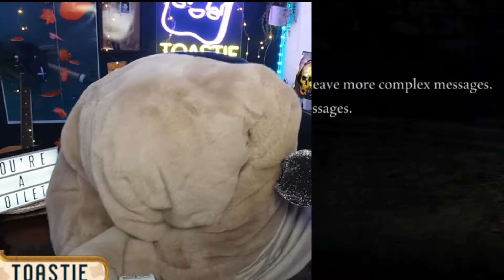FIRST EVER Souls-like Boss Margit was BRUTAL [Elden Ring Highlights]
First time playing Elden Ring (or any other souls like game ever), Toastie finally comes up against the first, infamous boss Margit during her third stream of the game over on Twitch.

And through jellyfish blood, Rogier sweat, and overall tears. did she get there? Or did she rage quit? You'll just have to watch and find out!

(spoiler alert: she got there after 29 deaths for anyone wondering about the death count)

Intro/outro screen by @Hughesyy_

[lets play first playthrough play through letsplay twitch stream boss fight soulslike souls]